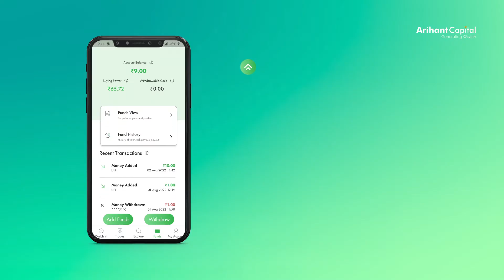How to add funds using UPI & Netbanking on Arihant Plus | Instant fund transfer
Welcome to the world of investing! In this video tutorial you will learn how to add funds to your using UPI and net banking on Arihant Plus – the investing super app.
Getting instant cash for trading on Arihant Plus trading app is now super simple & quick. All you need is a UPI account or net banking activated on your bank account.
And did we mention transferring funds is free on all modes?
So fast that you will never miss a great deal again.
Hope this quick tutorial helped you transfer funds to Arihant Plus mobile app and get started with investing.
New to UPI? Get started on BHIM, Google Pay, Paytm today.
Don’t have net banking? You can go the traditional way and transfer funds using RTGS, NEFT, or even drop a cheque at your nearest Arihant branch.
📱Arihant Plus is a new-age app which is built with really cool features for professional traders and easy execution for beginners. Start your investment journey today. Open your free demat account with Arihant Capital

🔗Excited for the new Arihant Plus mobile app. Join the waitlist now! New users are added every week!